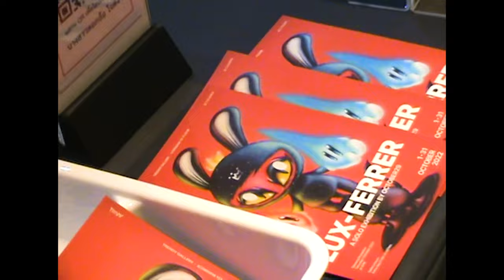Art Exhibition: LUX-FERRER by OCTOBER29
LUX-FERRER
A Solo Exhibition by OCTOBER29
1 - 31 October 2022
Trendy Gallery, ICONSIAM 1st floor

Opening Reception
Saturday 1 October 2022 at 16:00

Gallery Hours
Every day 11:00–21:00 hrs.

TRENDY GALLERY proudly presents October29's first full-scale art exhibition LUX-FERRER.

After having built a reputation in the street art industry for over 10 years, Pan-Thakrit Krutpoom or October29 wants to invite everyone to get to know him, including those who already know him well. He would like to invite everyone to really get to know him through his identity in the art exhibition "Lux- Ferrer", which means bringer of light. In other words, it is an exhibition that is like a light that illuminates the artist's life. All of his works were created with inspiration from his period of great success. He has been given the opportunity to work commercially for a long time to the point that he now feels satiated and exhausted in doing those things. On the other hand, he is truly craving art for art's sake and wants to return to create art that reflects his identity in ways that you might not have seen before.

Ocotober29 is a fan of the glory of light and is especially crazy about the beauty of the flame. So, he has introduced the character Hele or the evil rabbit that likes to harass others as if emerging from hell to be his identity as the moderator of his stories. At the same time, he has launched a new character Phyro that looks like a fireball which comes from the mad passion of the artist's flame. There is also a phenomenon of light that reflects various objects to create new features on the character to make it special and more colorful than ever. He has also compiled various working styles and techniques from the experience of working in art for the last 10 years by uniquely combining both his paintings and sculptures.